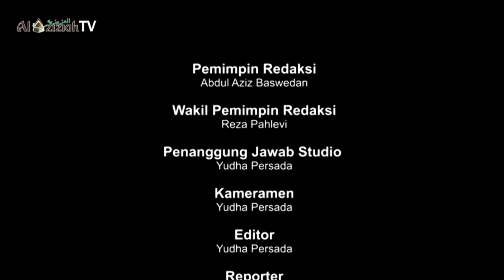manifest 29 November 2018 part 1